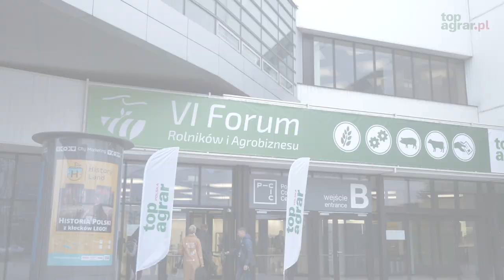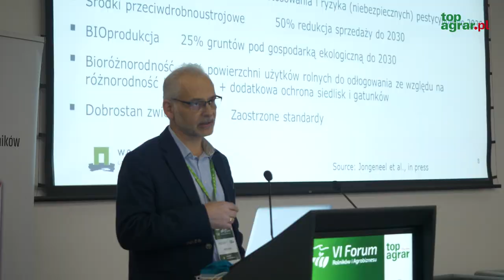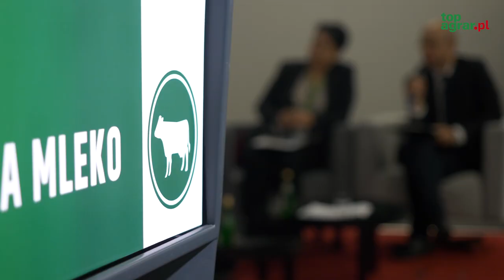Tak było na VI Forum Rolników i Agrobiznesu w Sali Ziemi w Poznaniu!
Największa rolnicza konferencja branżowa w Polsce już za nami. Zapraszamy do obejrzenia skrótu filmowego z tego niezwykłego wydarzenia. Dziękujemy, że byliście z nami i już teraz zapraszamy Was na kolejną edycję Forum za rok!